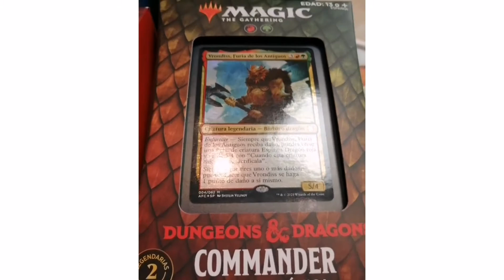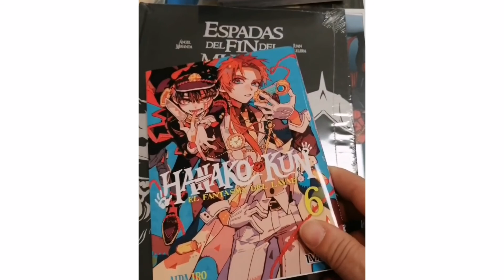Algunas de las últimas novedades recibidas!